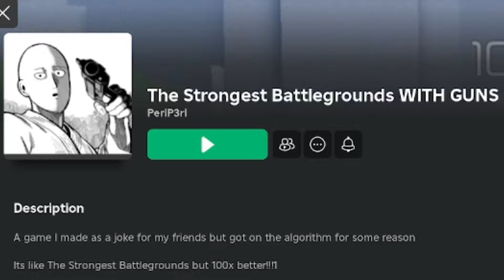Using a GUN in The Strongest Battlegrounds!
In this video I used GUNS in The Strongest Battlegrounds!